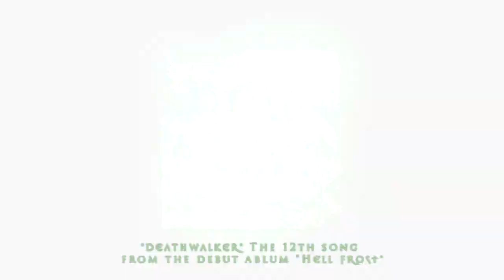THE UNGUIDED - Deathwalker TEASER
Teaser of the new song "DEATHWALKER" available through "HELL FROST - THE ULTIMATE COLLECTION" box, go for more info!